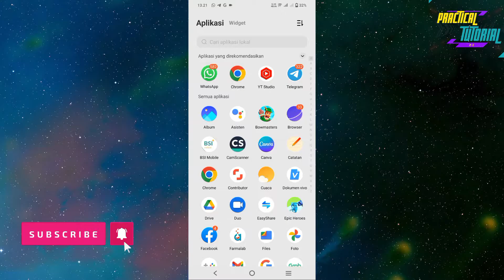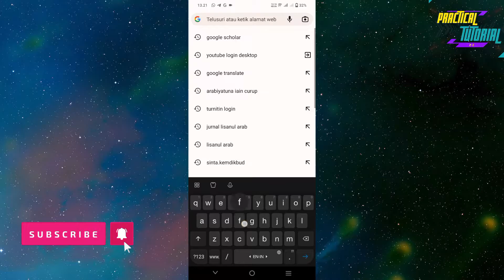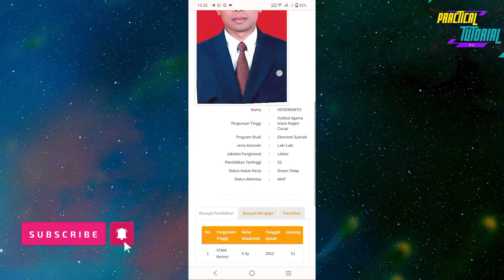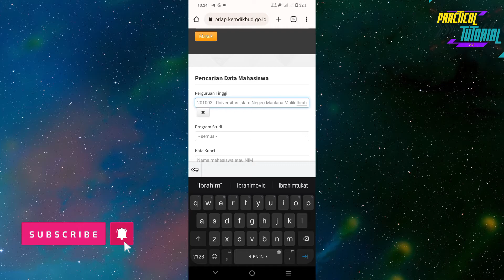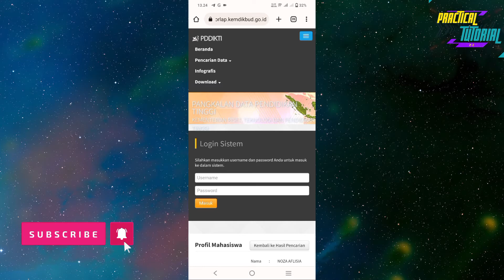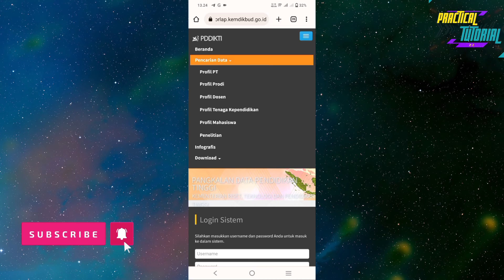Cara cek / mencari data dosen & mahasiswa di PDDIKTI (Pangkalan Data Pendidikan Tinggi)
Jika anda dosen dan mahasiswa. Pastikan data anda sudah terdaftar di PDDIKTI (Pangkalan Data Pendidikan Tinggi) yaitu situs resmi, agar tidak kelabakan dikemudian hari.